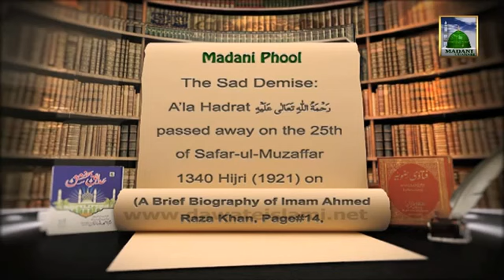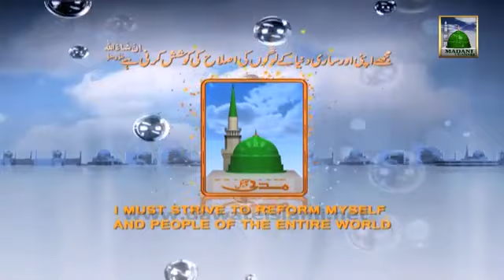Madani Phool in English 06 Aala Hazrat The Sad Demise